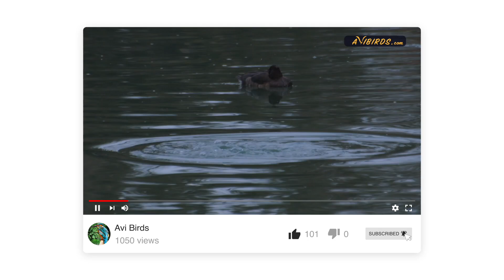Tufted Duck [Aythya Fuligula]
In this video, we learn about the tufted duck.

QUICK FACTS:

• Lifespan: Unknown
• Average length: 17 in
• Average wingspan: 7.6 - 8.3 in
• Average weight: 31 oz (male); 27 oz (male)
• Family: Anatidae

Description

The tufted duck, also known as the tufted pochard, is a small diving duck from the Anatidae family. They are named for the distinctive head tuft. Males and females differ in appearance.

The male is mostly black with white flanks and a crest that extends down the back of the head. The female is dark brown with lighter brown flanks. Both sexes have yellow eyes and blue-gray bills. Some females have white around the base of the bill.

Females tufted ducks are generally more vocal and louder than males. The call is a harsh “korr” or "karr." During courtship, males produce whistling noises while flaunting their attributes to females.

The tufted duck has a vast and expanded range. The species breeds in northern Europe and Asia. These are migratory birds, flying south for the winter. Their winter range includes southern Europe and Asia, North Africa, and North America.

Habitat

Tufted ducks spend most of their lives around water. During the breeding season, they inhabit shallow lakes that are well vegetated. In winter, they also inhabit marshes, ponds, lagoons, and estuaries.

Tufted ducks are omnivorous, with a diet comprised mainly of mollusks. They also eat aquatic insects and plants. They are diving ducks that exhibit a unique diving technique whereby they launch themselves slightly out of the water before diving.

Tufted ducks are monogamous. The female constructs a nest out of grasses and feathers, concealed amidst vegetation near water. Eight to ten eggs are laid per season on average, and the incubation period can last up to 27 days.

The chicks are precocial, meaning that they are covered in down when they hatch and are able to follow the parents and feed on their own. They fledge just under two months after hatching but are still dependent on the parents for protection for several more weeks.

The species had a large population and vast geographic range. Some populations are, however, impacted by habitat loss, especially through the destruction of wetlands and pollution.

They are classified as “least concern” by the IUCN but are protected by the Agreement on the Conservation of African-Eurasian Migratory Waterbirds (AEWA).